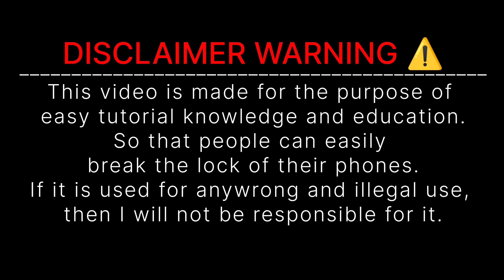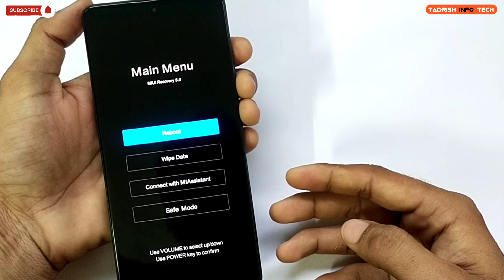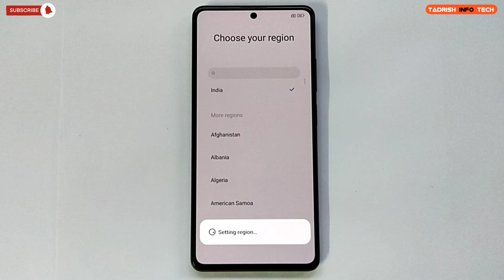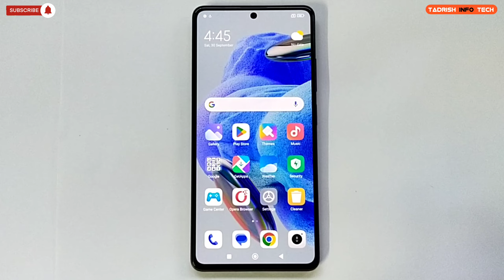Redmi Note 12 Pro 5G hard reset | How to Hard reset Redmi Note 12 Pro 5G.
Xiaomi Mi Redmi Note 12 Pro 5G screen password added and face lock remove and Hard reset Frp bypass..